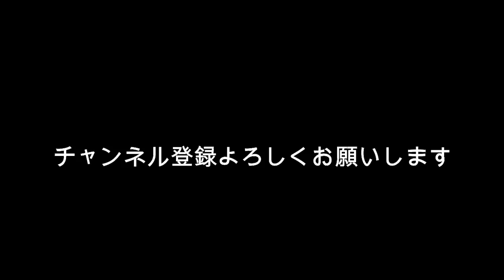上白石萌音 プレッシャーで一人になると吐きそうになる？